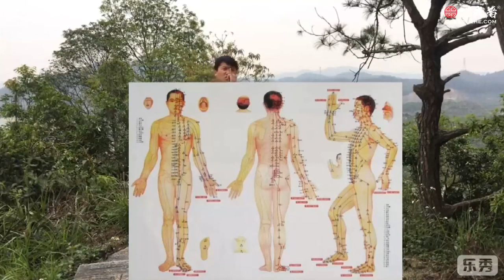第5节_二气论（2）